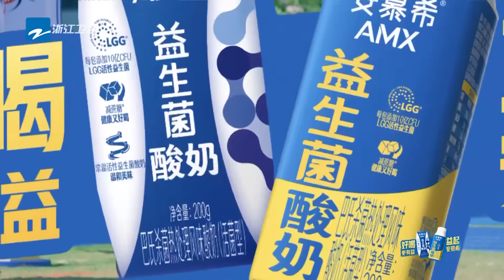爆笑掉鞋！周深像只“猴子”挂zb1章昊身上！ 范丞丞另类“作弊”电动车骑行 未播 |奔跑吧12 2024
📩经典花絮幕后大放送  看跑男团如何爆笑成长~
《奔跑吧》第十二季开播啦！4月26日起每周五晚正片准时上线~肆意在阳光下奔跑，一起收获无限快乐！李晨 郑恺 沙溢 白鹿 周深 范丞丞 宋雨琦 张真源 全新阵容集结！快来和奔跑家族一起开启新一季快乐之旅吧！🏃‍♂️🏃‍♂️🏃‍♂️